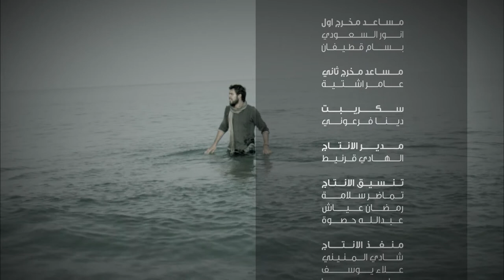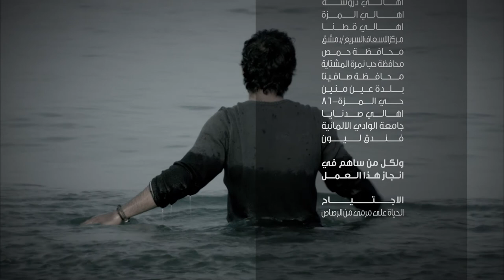The Invasion - End Title - الاجتياح - شارة النهاية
أول مسلسل حائز على جائزة الإيمي العالمية
تتناول قصة العمل الاجتياح الإسرائيلي لمخيم "جنين" وتعايش حياة الناس في المخيم والمنطقة المحيطة، وتروي قصة شجاعة وإيمان بالحق المغتصب عبر قصص أبطال المخيم وعائلاتهم كما يتناول العمل  قصة الحب التي جمعت مصطفى المطارد وفتاة من اسرائيل, وبدأت القصة عندما انقذ مصطفى فتاتان تعرضتا لحادث سير  مريم من عرب فلسطين 48 ويائيل اسرائيلية

الأن يمكنك مشاهدة المسلسل مترجم كامل على iTunes
اضغط على الرابط

و لمعرفة المزيد عن المسلسل
اضغط على الرابط

 An Emmy Award Winner
Al Ijtiah is a socio-political series, which highlights the events associated with Operation “Defensive Shield” – 2002.
The story takes place during the Israeli invasion of the city of Ramallah and the siege of the Church of Nativity in Bethlehem and the city of Jenin and its camp. The series goes beyond the typical and overused approach to offer an account that is full of life and passion by dramatically capturing the daily life of the Palestinian people. The story depicts real incidents and details starting with the love affair between Mustafa, the young Palestinian fugitive, and the Israeli young woman, Yaeel, which starts after Mustafa and his runaway friends rescue two girls who’ve had a car accident: Meryem  and Yaeel ).